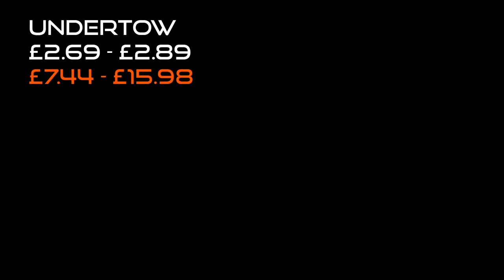All P250 Skins Showcase + Prices - CS:GO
, this video was made during the April 2017 so if some skins aren't included this is more than likely due to the skins being added into the game after this video was made. Prices may also change.

Song: JJD - Future